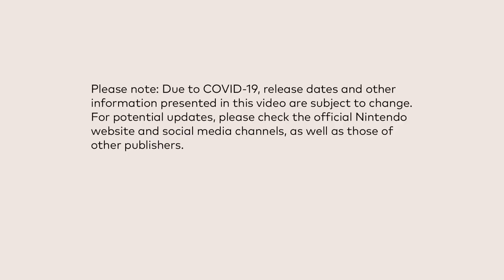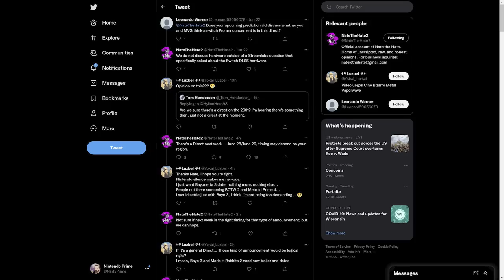Nintendo Direct Still Coming SOON! MAJOR Game Revealed for it...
Nintendo Directs are a time of joy and sadness. Excitement and pain. The Xenoblade Chronicles 3 Direct was fantastic, but it appears Nintendo has even more in store this upcoming week!